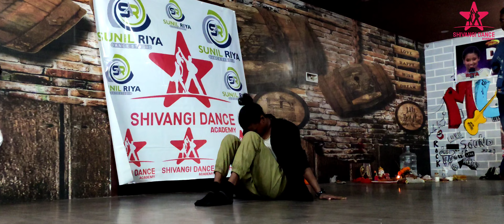Asansol Riya Bhattacharjee Dance Academy | Admission going on for new batches 8509032861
Asansol Riya Bhattacharjee Dance Academy

admission going on for new batches
Sunil Sir

(shivangi dance academy)

RIYA BHATTACHARJEE || Asansol shivangi dance academy || did super moms zee tv  || Workshop
AT ASANSOL ASHRAM MORE NEAR PETROL ⛽PUMP